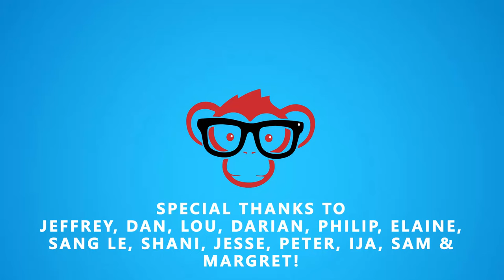#43 - What Does Success Look Like To You? Dinner with the Dead & History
In this episode we talk about if we could have dinner with someone who is alive or dead whom would it be, we also talk about time periods we would love to go back to or go forward to. Ula opens up about her mum and we find some deep meaning in reflecting on life in general. We learn Chinese words for life and life span, success and failure, working, business and happiness.

This episode was found in a field, hidden in the rolling green hills of England. It was dug up by an expert team of archaeologists, dusted off and cleaned up by a master in her craft. Then sold to the museum of Podcasts in Cornwall. There is has been displayed for all to see. A marvel of historical importance. All presented in beautiful English and Chinese for your listening pleasure. Enjoy.